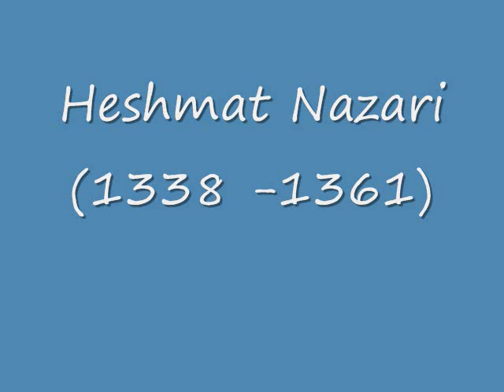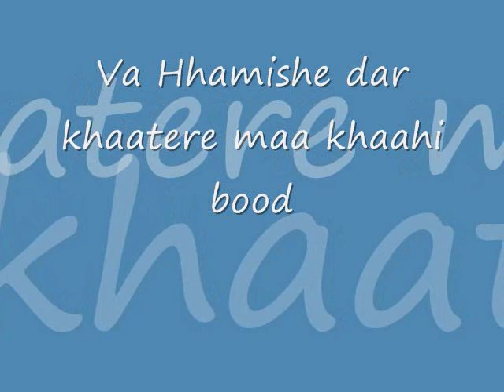Heshmat Nazari Valashejerdi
The photos  of  heshmat Nazari Valashejerdi  in his short life.